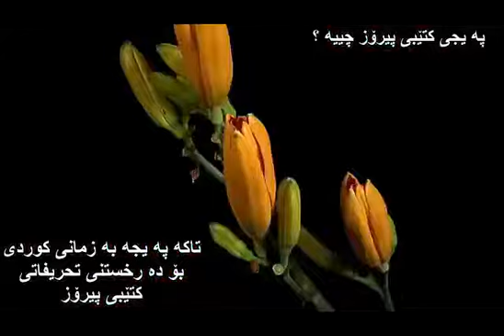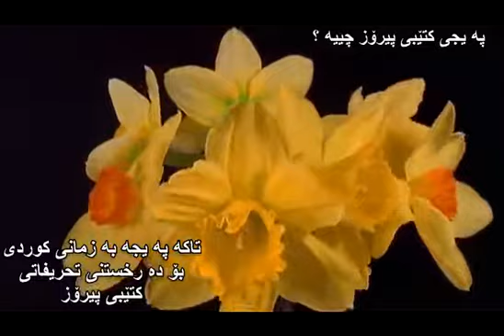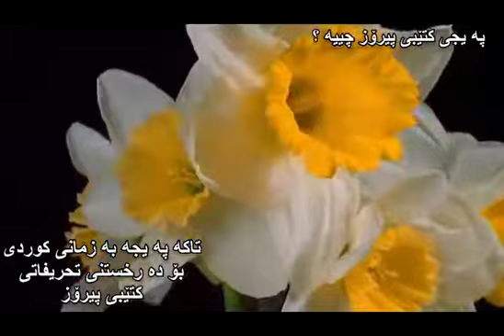اسماء الله‌ الحسنی به‌ دیزانێکی زۆر جوان